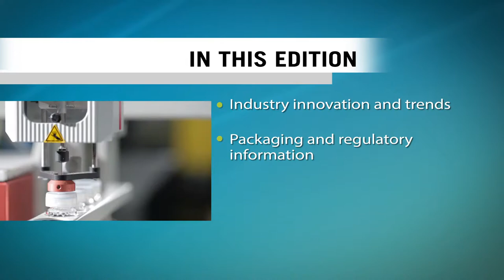Valspar Packaging Registre 6 Trailer